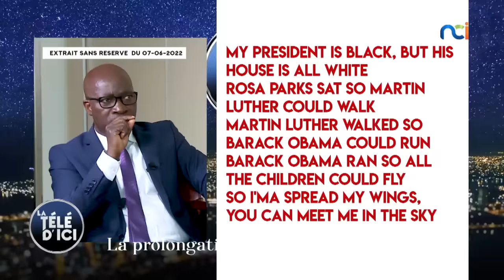La Télé d'Ici du 20 juin 2022 avec Badra Ali Sangaré et Franck Kié, expert en cybersécurité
Invités:
- Franck Kié, expert en cybersécurité
- Badra Ali Sangaré, Gardien de but de l'équipe nationale de football